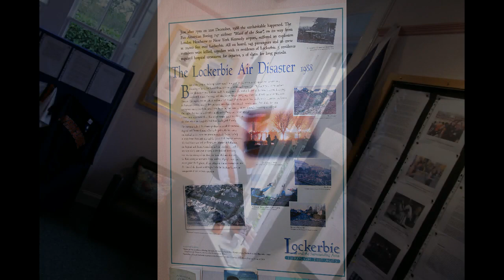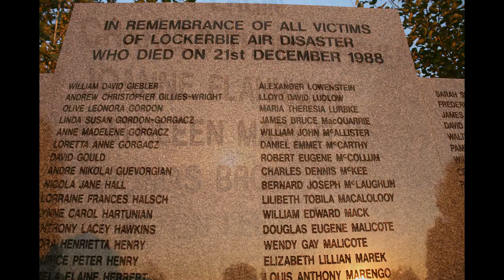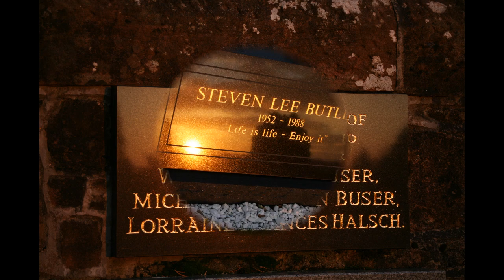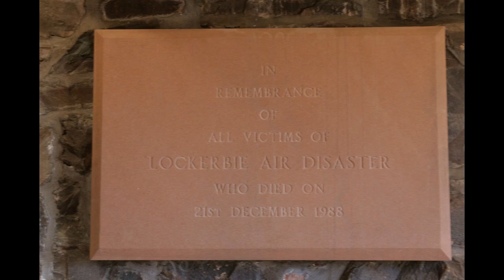Pan-am flight 103 Gone but not forgotten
Compilation of photos to remember the poor souls of Pan-am flight 103 and the locals who died on this terrible night.